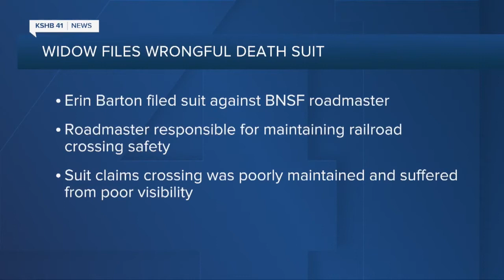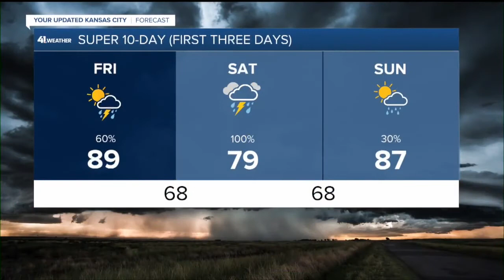KSHB 41 Kansas City News Latest Headlines | June 30, 8pm